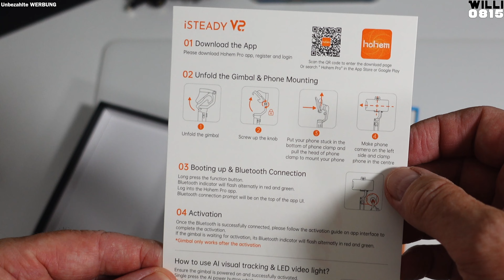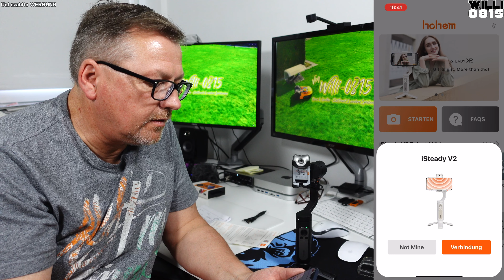Foto- und Videoequipment zum Reisen und Vloggen | Willi-0815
Hallo Leute!

Ich plane eine Reise und damit auch die Mitnahme von Foto- und Videoequipment.

Ich habe neues Equipment gekauft, welches ich euch in diesem Video vorstellen möchte.
Außerdem verrate ich euch, wie ihr beruhigt in den Urlaub fahren könnt, ohne Angst zu haben, dass der Speicherplatz knapp wird.
Mein ganzes Equipment und einige gute Tipps in diesem Video.

*hohem Smartphone-Gimbal
*SanDisk Extreme microSDXC

00:00 Das Thema
00:43 Das Equipment
04:48 Der hohem Gimbal
11:23 Das Lavalier-Mikrofon
14:09 Das Fazit